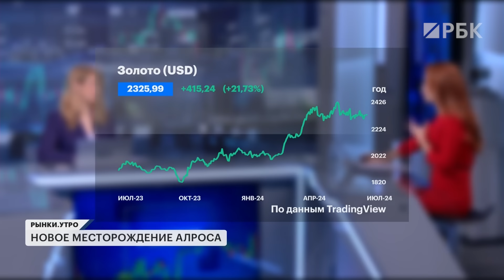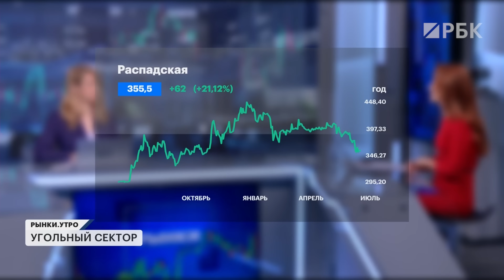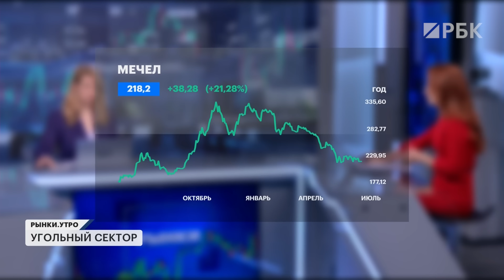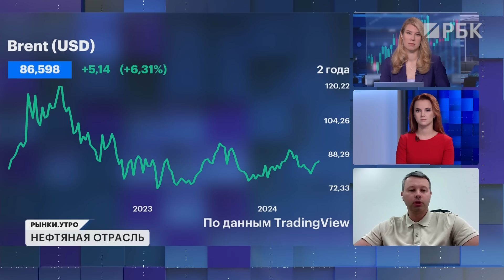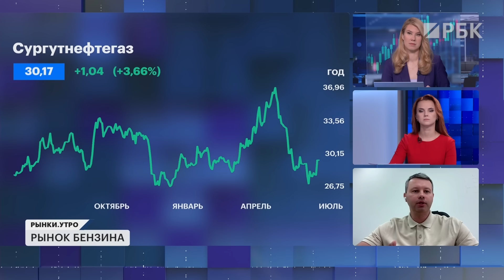Нефть дорожает, Европа покупает российский СПГ, смягчение НДПИ, что будет с «Мечелом» и «Распадской»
Утро. Кофе. РБК. И, конечно, ваши вопросы в нашем эфире. Их можно отправить в Telegram-бот @QuestionsRBCbot.

Сегодня в выпуске:

⚒️Профильные ведомства могут согласовать смягчение НДПИ на коксующийся и энергетический уголь, написал 1 июля. Помимо изменения уровня «отсечки», из которой будет рассчитываться налог, теперь предлагается учитывать цены не только в портах на Дальнем Востоке, но и в северо-западной и южной частях страны. Поможет ли это «Мечелу» и «Распадской»? И что будет с их акциями?

⛴️Экспорт российского СПГ за первое полугодие вырос на 2,7% год к году, до 16,79 млн тонн, сильнее всего — в страны недружественные страны Евросоюза, на 6,3%, где крупнейшим покупателем стала Франция. В июле цифры снизились, но, как отмечают эксперты, из-за планового ремонта на на «Сахалине-2». Как санкции повлияют на экспорт сжиженного газа и перспективен ли сейчас НОВАТЭК? Обсудим с экспертом.

🛢️Нефть дорожает второй месяц подряд. По итогам июня мировые цены на нефть марки Brent повысились на 1,2%, в то время как на WTI — на 5,9%. Баррель Brent этим утром прибавил уже около 0,5%. Разбираемся, в чем причина продолжительного восходящего тренда и как благоприятная конъюнктура скажется на акция российских нефтяников.

Ведущие:
Алевтина Пенкальская
Богдана Прихода

Гость:
Кирилл Бахтин, старший аналитик Инвестиционного Банка Синара

00:00 Brent по $78 и +4,71% в акциях «Газпрома»
01:34 Зачем АЛРОСА купила новое месторождение
03:05 АЛРОСА: тренд на диверсификацию
04:23 Ждать ли остановку биржевых торгов юанями
05:27 Акциям «Мечела» и «Распадской» уже ничего не поможет?
07:05 Как жаркая погода влияет на цены на нефть и газ
07:35 Что поддерживает высокий спрос на нефть в мире
09:58 Как выборы в Венесуэле могут повлиять на цены на нефть
10:56 Взгляд Кирилла Бахтина на нефтяной сектор
12:00 Что происходит с «префами» «Транснефти»
13:05 Ждать ли апсайда по «Транснефти» до конца года
13:28 ЛУКОЙЛ выплатит специальные дивиденды?
14:25 Дивидендный гэп «Сургутнефтегаза» обрушит индекс Мосбиржи?
14:48 Разрешение на экспорт бензина продлили ещё на месяц. Какой компании это выгодно?
15:41 Что будет с ценами на бензин
17:18 Подробнее о дружественных рынках